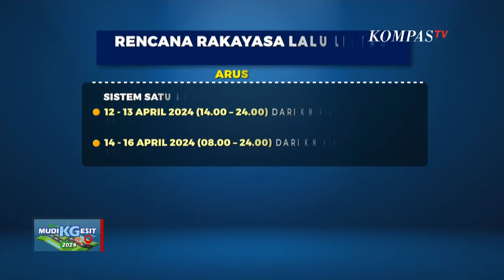Sehat saat Perjalanan Mudik hingga Silaturahmi Lebaran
JAKARTA, KOMPAS.TV - Jelang lebaran, pemudik yang menggunakan kendaraan pribadi diharapkan menyediakan sejumlah persiapan matang.

Tujuannya, untuk mengatasi rasa lelah saat berkendara di jalan.

Dan untuk mencegah hal tidak diinginkan. (*)

Kompas TV
Independen | Terpercaya